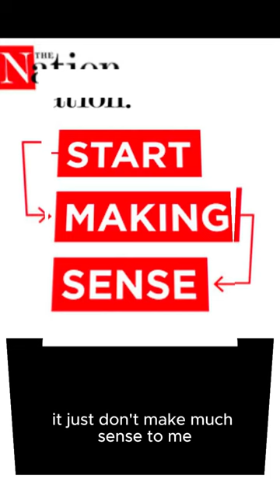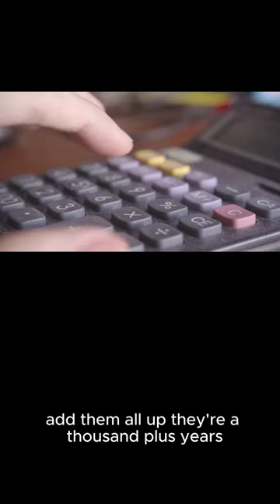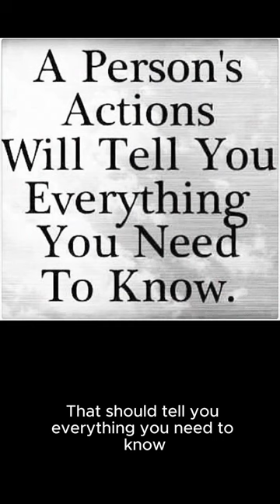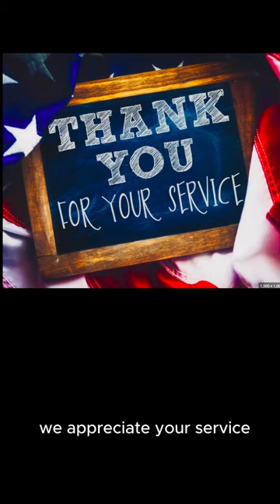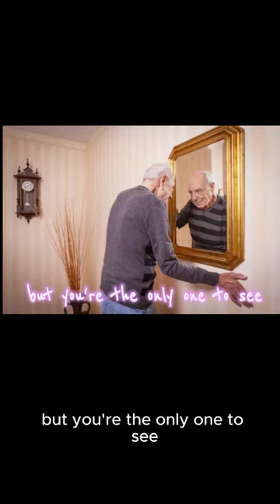DC Nursing Home Blues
It's time to clean house and get the next generation in Congress. Let's set term limits and stop this Washington for-sale business. Elect Dan Eubanks He is the only proven conservative in the race.